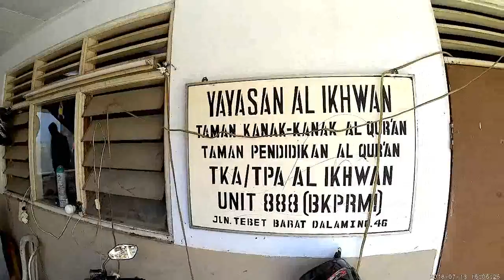Erecting Steel Column with simple tools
The process of construction workers erecting steel columns at the construction of a mosque managed by the Al Ikhwan Foundation, Tebet, South Jakarta